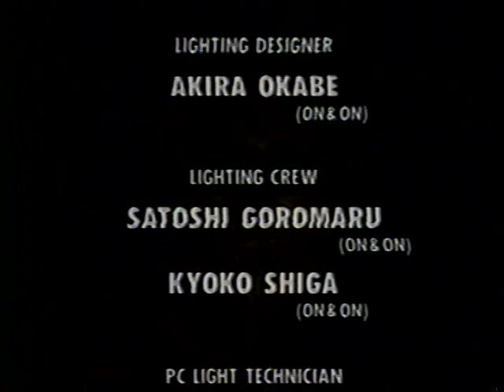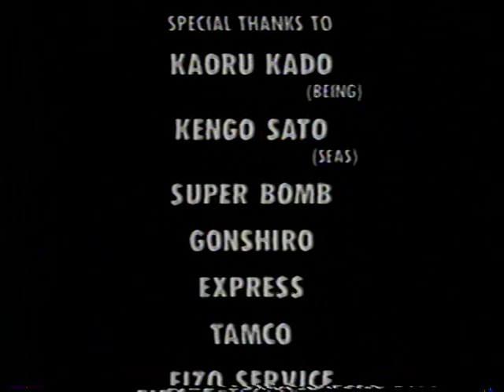1992.7.20 1992.7.21 / Loudness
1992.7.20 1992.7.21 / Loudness